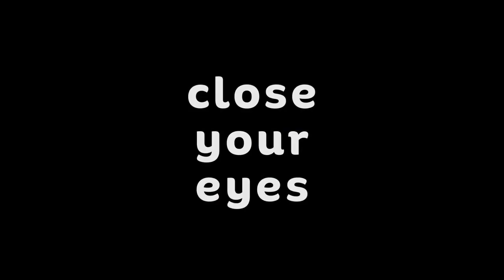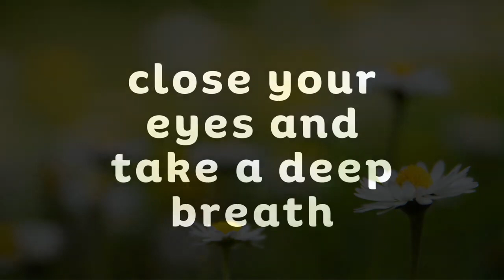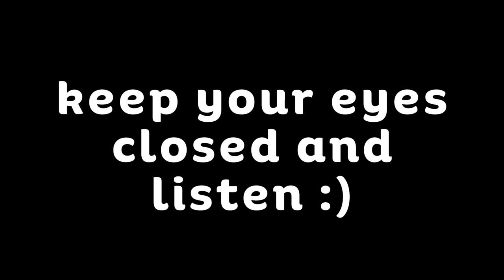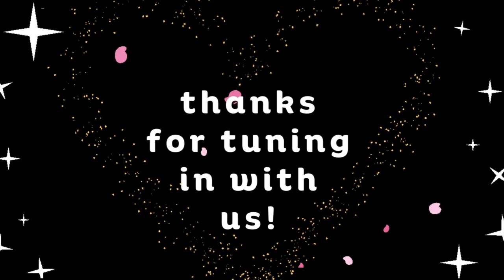Children's Meditation: A Very Successful Day Ahead PLUS Beginning Breath Exercise!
Welcome! This guided meditation is designed to empower and inspire children to embrace each day with positivity and confidence. It encourages them to visualize their success, overcome challenges, and celebrate their achievements. The meditation promotes a healthy mindset, fostering self-belief and determination, and instilling the understanding that they have the potential to achieve great things.

This meditation is perfect for if a child is:
-Having anxiety over an event they are participating in
-Going through changes
-Feeling self-doubt
-Feeling discouraged

This guided meditation includes beginning breathing exercises for the full meditative and transformative experience.

How this guided meditation works:
- Encourages waking up with excitement and readiness to embrace the day
- Promotes starting the day with a healthy breakfast and setting goals
- Encourages dressing in a way that boosts confidence and happiness
- Promotes setting intentions for the day with focus and determination
- Encourages a positive mindset to overcome challenges and tasks
- Promotes celebrating successes and acknowledging effort and dedication
- Encourages feeling pride and satisfaction in accomplishments
- Promotes feeling gratitude for opportunities and abilities
- Encourages carrying the feeling of success and confidence throughout the day

Thanks for tuning in with us! I hope this guided meditation story helps you to feel empowered and inspired to have a wonderful and successful day.